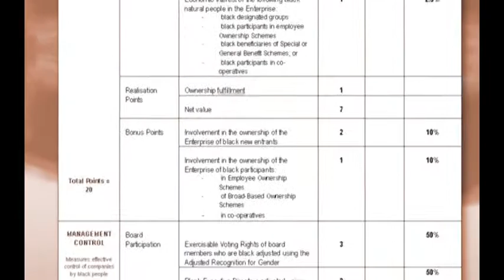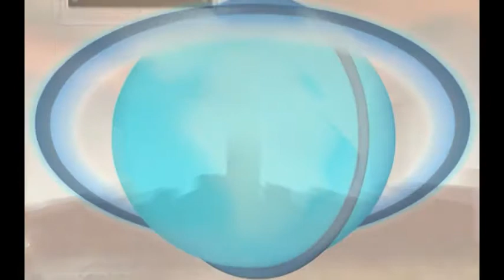What is BEE